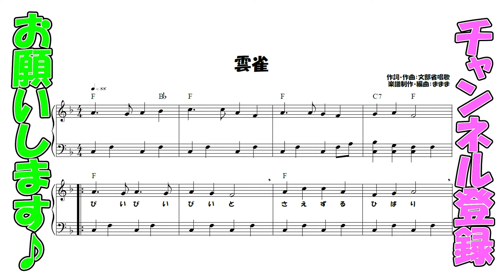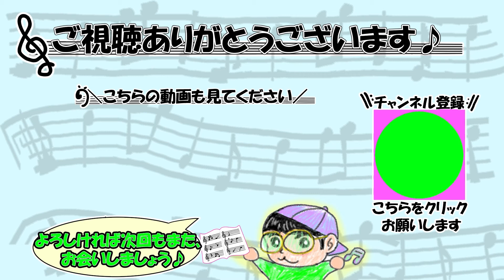『雲雀』作詞・作曲：文部省唱歌【ピアノ】(弾いてみた,ピアノソロ,ひばり,楽譜)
今回は『雲雀』です♪尋常小学唱歌です◎
※楽譜は多くの方が弾きやすくなるよう、難易度を下げて制作しております
※原曲とは異なる場合がございます

00:00楽譜
00:08演奏
01:58エンディング